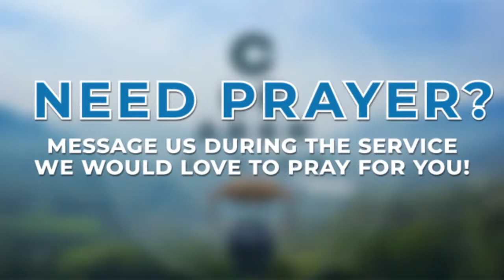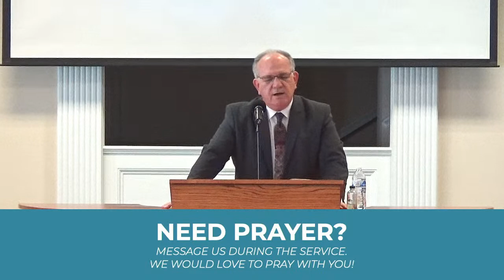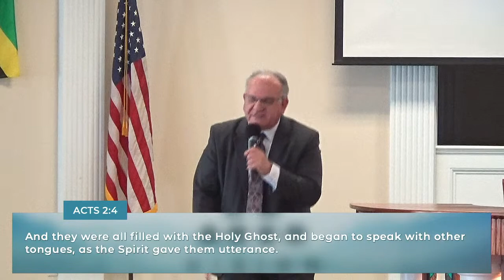"You Ain’t Seen Nothing Yet!" | Bishop Jonathan Alvear | Sunday Service | 1/8/2023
In this live-streamed service, Bishop Jonathan Alvear preaches from I Corinthians 2 : 1 - 9 on the subject: "You Ain’t Seen Nothing Yet!."

To learn more about our church, please visit our

If you'd like to learn more about the Apostolic doctrine, join our FREE online resource

To submit a prayer request to our Prayer Partners Team, you can do so

To hear the audio version of this and other messages in podcast format, check out the following links...